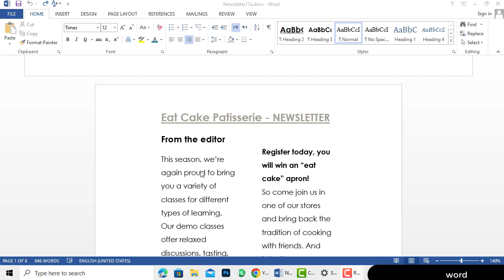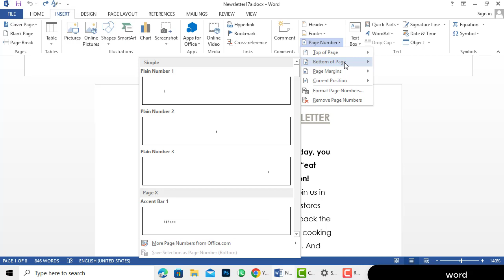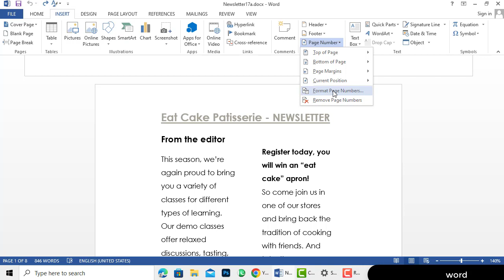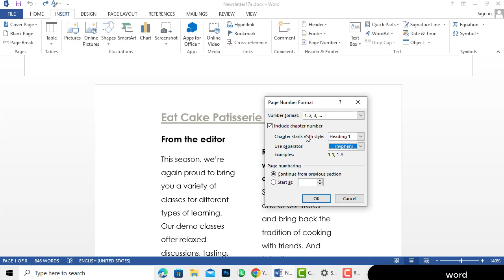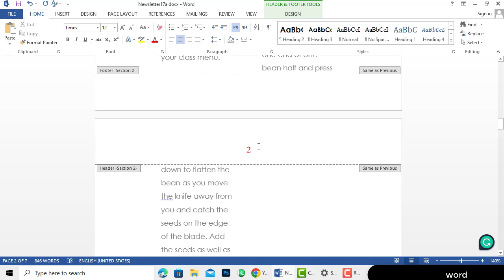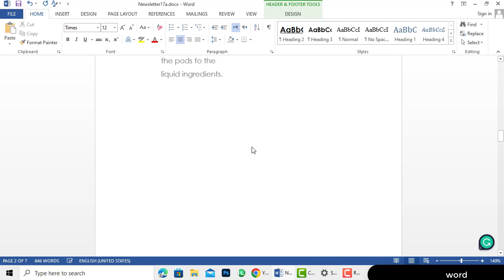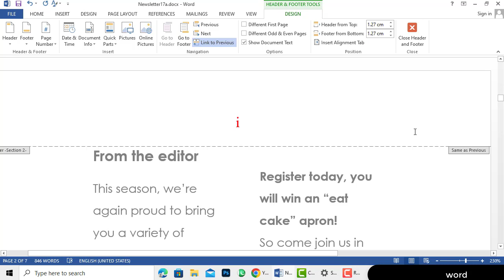How to insert page numbers in MS Word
Greeting!
                In this video, we will teach you How to insert page numbers in MS Word. If you want to learn How to insert page numbers in MS Word? so watch this full video.
Use different page numbers or number formats and styles in different parts of your document. You could use page numbers such as i, ii, iii… for the introduction and table of contents and 1, 2, 3… for everything after. The trick is to divide the document into sections and to make sure those sections aren’t linked.
how to add page numbers in word
how to add page numbers in word 2016
page numbers starting from a specific page word 2016
 how to insert page numbers in word starting from page 3
how to insert page numbers in word 2016
page numbers in word
how to put page numbers on microsoft word 2016
These skills will also prepare you for a better future. Do not waste time today learn more skills with us and brighten your future like Eagle.
We know how people struggle to get online skills. We can solve your all problems by teaching you step-by-step new updates and strategies. Whether you are just getting started. so join Eagle IT and make your life easy.